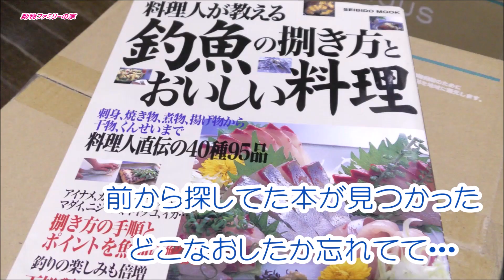How to spend a rainy day 雨の日の過ごし方【動物ファミリーの家】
チビ太が釣ってきた魚を食べるみーさんも登場
A cat eating a fish the son caught